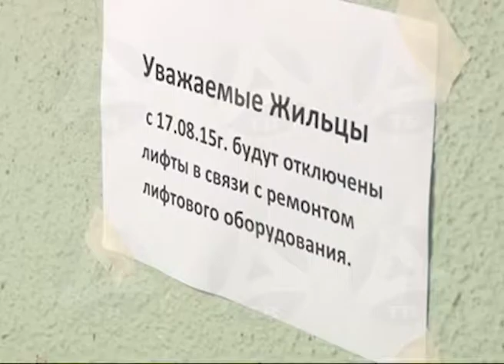23 08 2016 Губернаторская программа "1000-лифтов"